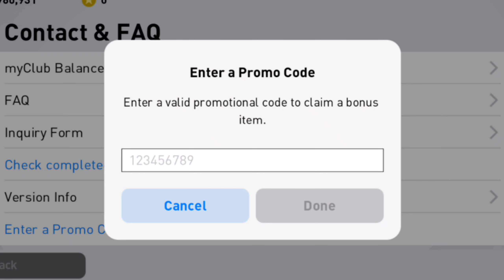GET FREE PROMO CODE 🔥FREE ICONIC MOMENTS & COINS | PES 2021 MOBILE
VIDEO ABOUT